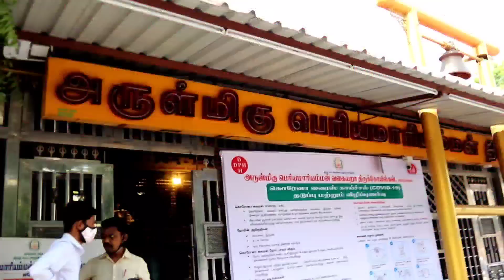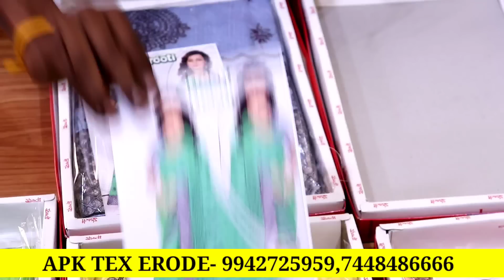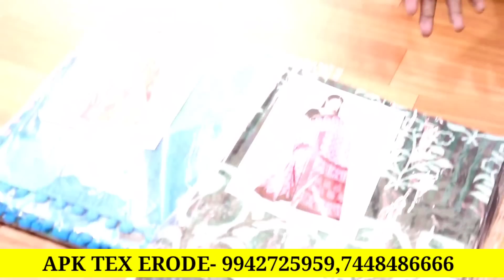51ரூ முதல் Erode APK Tex Wholesale Saree Collections | A to Z Dress Wholesale collections | iragu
Shop Address

APK TEX
E8, Kamarajar Street,
Near Eswaran Kovil, Erode 1.

advertisement contact
 விளம்பர தொடர்ப்புக்கு